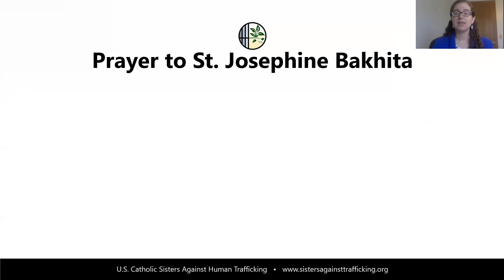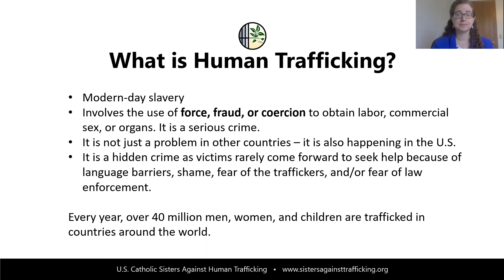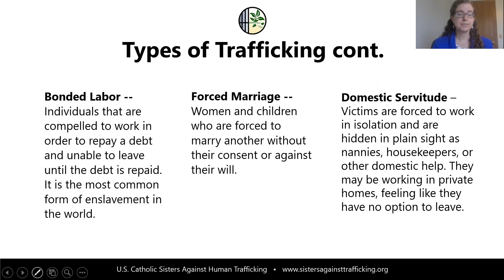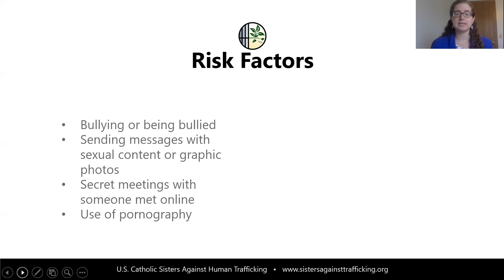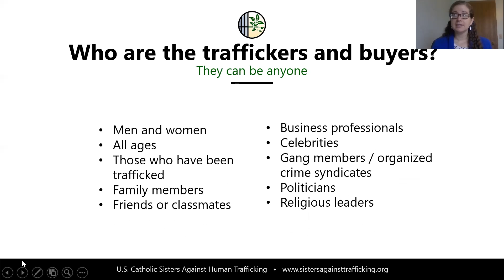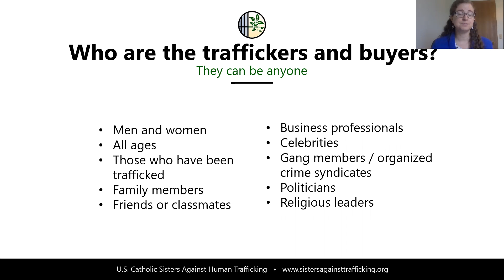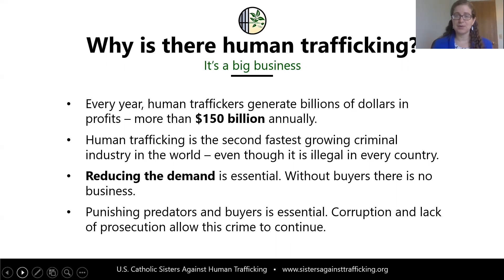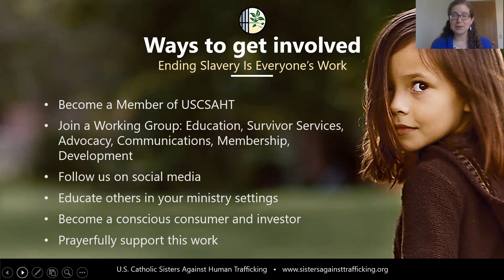IFTJ 2020: Ending Slavery Is Everyone's Work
Human trafficking is a form of modern day slavery that impacts an estimated 40 million people around the world. U.S. Catholic Sisters Against Human Trafficking is a collaborative, faith-based national network that offers education, supports access to survivor services, and engages in advocacy to eradicate modern-day slavery. This presentation will give an overview of the reality of human trafficking, the work of USCSAHT, and offer ideas and suggestions of how to get involved in the fight to end slavery and protect and support survivors.

This video took place at the 2020 Ignatian Family Teach-In for Justice. Learn more about the largest annual Catholic social justice conference in the U.S. and how you can join us in-person or virtually this fall